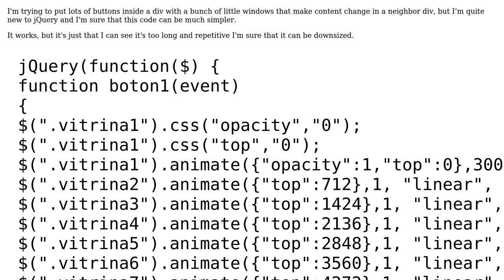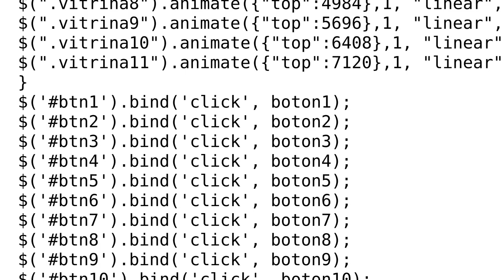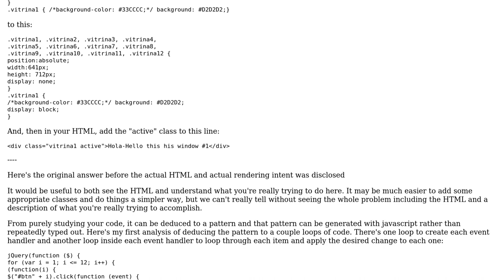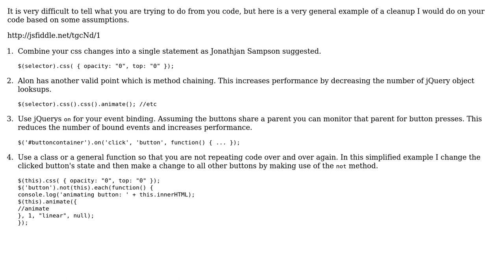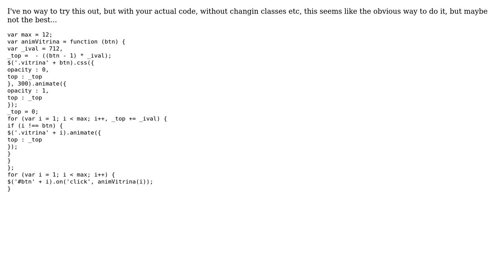Code Review: Inserting buttons inside a div (3 Solutions!!)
Code Review: Inserting buttons inside a div

With thanks & praise to God, and with thanks to the many people who have made this project possible! | Content (except music & images) licensed under CC BY-SA | Music | Images & others | With thanks to user Samuel Ramzan user mrtsherman user jfriend00 user Jamal user elclanrs and the Stack Exchange Network Trademarks are property of their respective owners. You are responsible for your own actions.